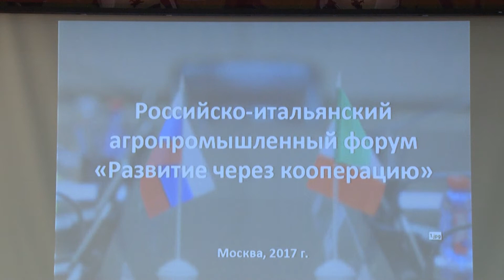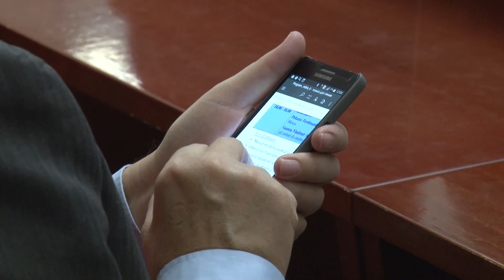Русское поле ждет итальянских аграриев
В Торгово-промышленной палате РФ прошел Российско-итальянский агропромышленный форум. Его участники обсудили вопросы сотрудничества в условиях санкций. Спад товарооборота между нашими странами преодолен, и есть все основания смотреть в будущее российско-итальянских торгово-экономических отношений с оптимизмом.